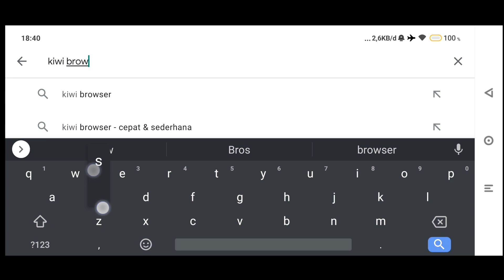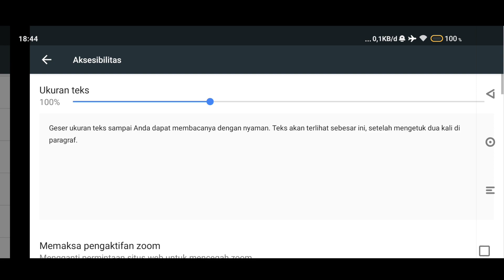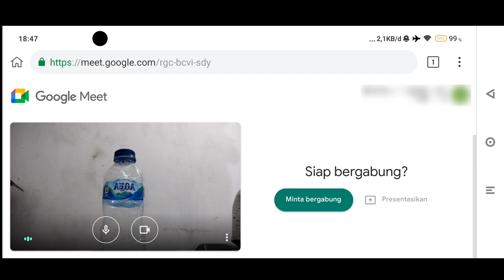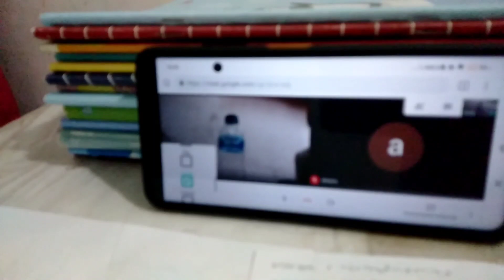Cara Freeze/Ngediemin Kamera Kalian di Google Meet di Android!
Jadi pada kesempatan kali ini, gw bakal ngasih tau cara nge freeze in atau nge diemin video kalian di google meet kwkwk.

Tutorial apa selanjutnya? kasih saran di kolom komentar ya 😀

Kalau kalian merasa tutorial ini bermanfaat jangan sungkan buat share ke temen temen kalian, karena 1 share dari kalian sangat berarti.

Kalau merasa bingung dan ada yang ingin ditanyakan jangan sungkan buat bertanya dikomentar, saya selalu berusaha buat jawab pertanyaan kalian.

Other keyword : cara freeze video di google meet, cara freeze video di zoom, cara nge diremin video di meet, cara kabur meet, cara edit video di meet, cara diemin video di meeting, tips dan trik meeting, belajar online, cara kabur dari meeting, cara diemin video kalian di zoom, zoom, google meet, meeting, daring, online, freeze meeting, how to freeze video in meeting, lifehacks meeting, lifehacks, lifehack, sekolah online, belajar dari rumah, tugas online, google classroom, google, zoom meeting,